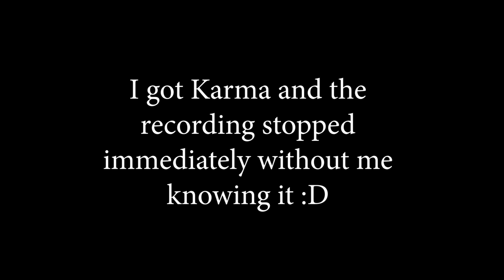What Happens if we shoot a Rocket Launcher to the Volcano Vent?? - Fortnite Funny Moments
I'll keep uploading fortnite videos and sometimes other games too if you guys might like it.

What are you guys thoughts on the video??

or what do you guys want me to play? I will do it if I could